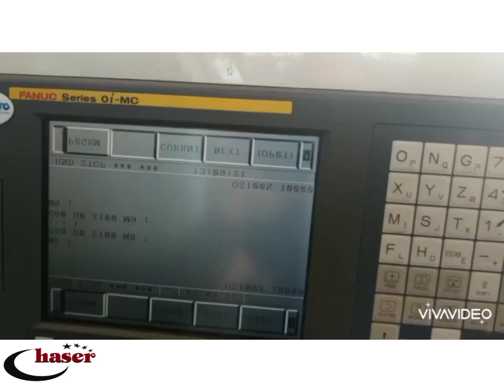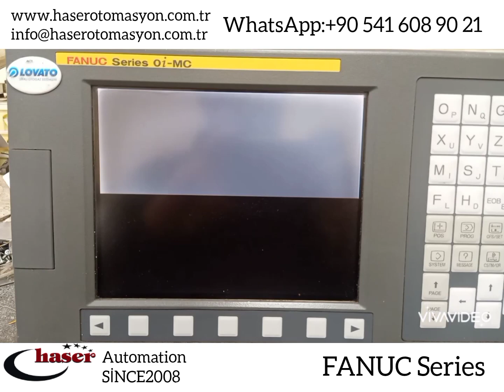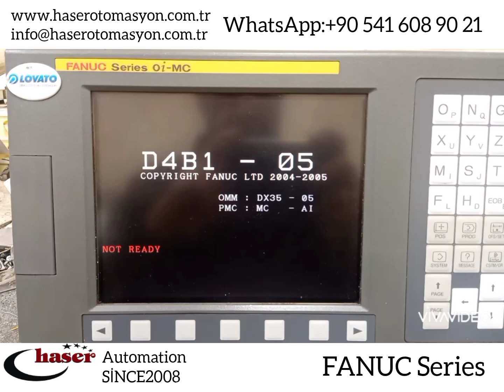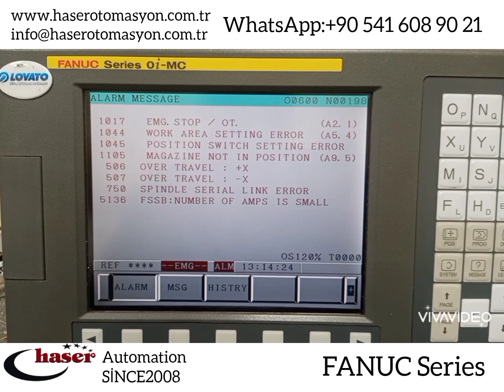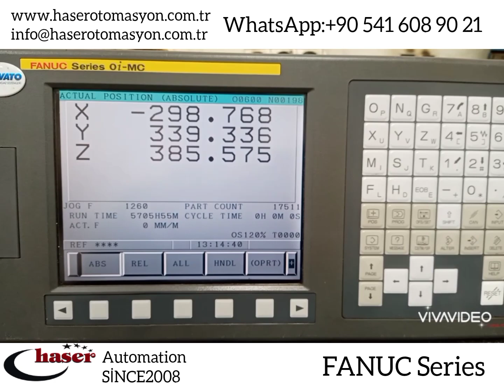Fanuc Serileri kontrol panelleri arıza tespit bakım onarımları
Fanuc Serileri kontrol panelleri arıza tespit
bakım onarımları
Fanuc Series control panels fault detection, maintenance repairs